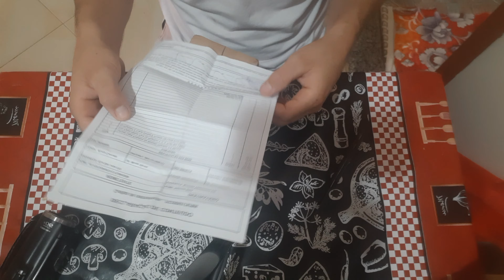UNBOXING ACESSÓRIOS DO DRONE PHANTOM 3 PRO